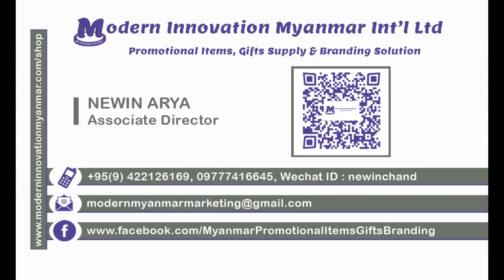Promotional Ballpen Logo Printing, Advertising Ballpen Custom Logo Printing Services Yangon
Promotional Ballpen Logo Printing Services by Modern Myanmar Printing Solution

Modern Myanmar Printing & Branding Solution